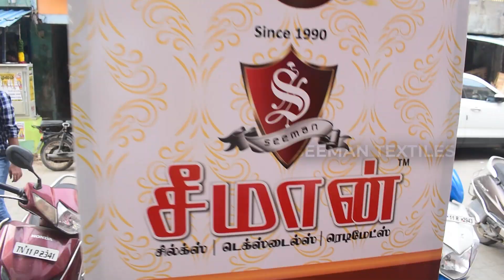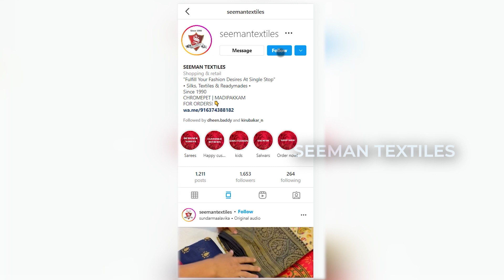Chippu Chippy & Dhileep Fun shopping| Beautiful Sarees| Vijay Tv fame & Zee Tamizh| Girls Shopping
Hello Everyone👋. Check who is the store for Diwali Purchase.

Chippu Chippy Shopping Vlog
Chippu Chippy Fun
Shilpa shopping Vlogs
Seeman Textiles Trending Video
Best saree in Chennai
Instagram Celebrity
Youtube celebrity fun shopping vlog
Fancy Dress Competition for Kids
baby dress
Anarkali Dress
formal dress for men
Cheap and Best Dresses
Dress collection
Best men's wear in Chennai
Wonderful saree collection in Chennai
Cheap and Best Dress Collection in Chennai
Best dress shop in madipakkam
Best dress shop in Chrompet
Best Women dress collection in Chennai
Celebrity dress collection in Chennai